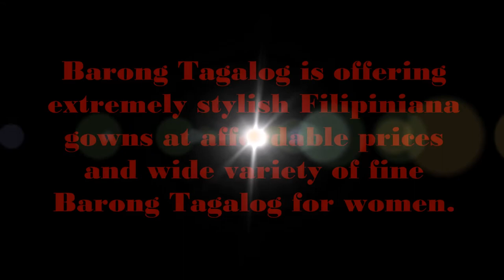Qualitative Barong Tagalog, Filipiniana Dresses For Women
Barong Tagalog is offering extremely stylish Filipiniana gowns at affordable prices and wide variety of fine Barong Tagalog for women. Our mission has always been to offer a strong sense of style and comfort into our products, and while providing reasonable prices and the convenience of on-line shopping. We strive to design collections that are stylish yet classic; apparel that will continue to wear well through the changes of both season and fashion cycle.

Our products are hand made by skilled people with decades of experience using the finest materials available. Barongs R Us’ products are exclusively of the highest quality. They affirm a style based on elegance and refinement, crafted into every line and detail.